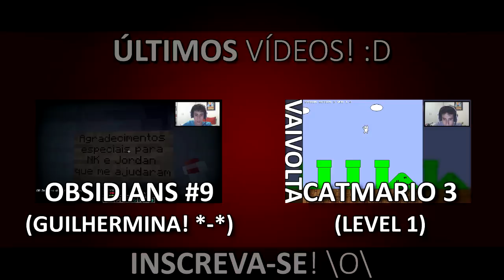TerraCraft #2 - MACHADO, GALINHA E CASINHA! \o\